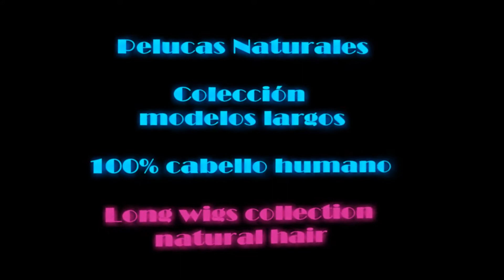Peluca natural larga GLADYS color 10H27 Top de tul transparente efecto piel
La peluca de cabello natural larga GLADYS es una peluca espectacular..
Lleva un flequillo largo planchado con efecto onda al igual que el restante largo que le da un toque juvenil y a la moda
Confeccionada con el acabado especial de tul entero transparente completo o parcial ( raya de tul) efecto piel , permite llevar una raya de forma mas natural e indetectable
También disponible en la versión mas económica realizada enteramente a maquina o mas exclusiva (PLUS) con un añadido extra de pelo +100gr por encargo
The GLADYS long natural hair wig is a spectacular wig.
She wears a long bangs that are ironed with a wave effect as well as the remaining long one that gives it a youthful and fashionable touch.
Made with the special finish of full or partial transparent tulle (hairline of tulle) skin effect, it allows to wear a parting hairlne in a more natural and undetectable way
Also available in the cheapest version made entirely by machine or more exclusive (PLUS) with an extra addition of hair (+100gr on request)